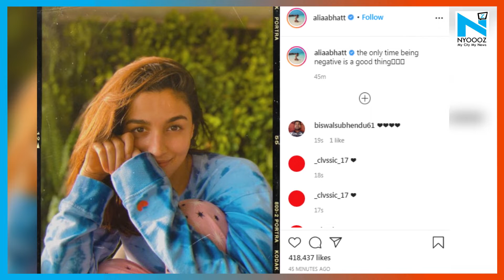Alia Bhatt tests negative for COVID 19, confirms with a gorgeous picture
Alia Bhatt has finally tested negative for COVID-19, which she had contracted earlier this month. The actress, on Wednesday, posted a photo of herself smiling with all her heart for the camera.